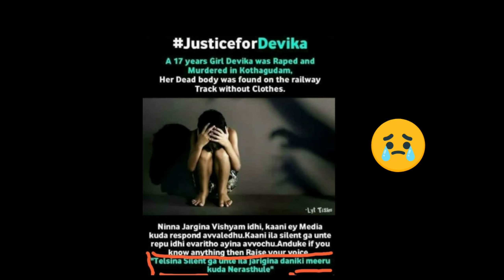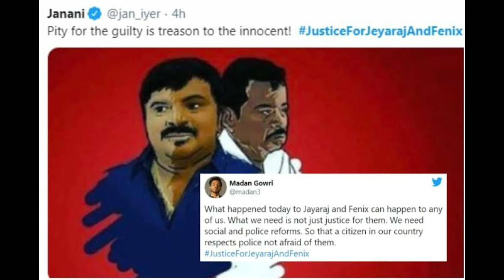Justice for Jayraj and Fenix || Tamilnadu police brutally killed Jayraj and Fenix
An incident in santhankulam of toothukudi district has claimed the brutality of the Tamilnadu police. 59 years old jayaraj and his son fenix were arrested and brutally killed by police just because of opening their shop against the lockdown rule for 15min, the were allegedly beaten and killed for this reason.
Several celebrities have been tweeted for the justice against the police department. And some civilians of Tamilnadu state are fighting for justice and have been tweeting the same with the hashtag justice for jayaraj and fenix.

I have taken all the images in this video from the stock free sites in google

Join me in telegram